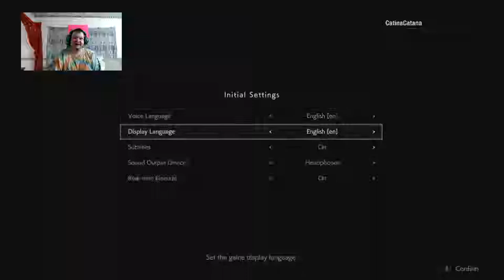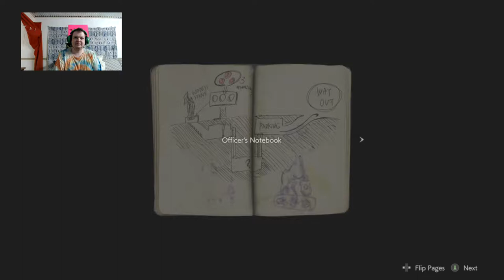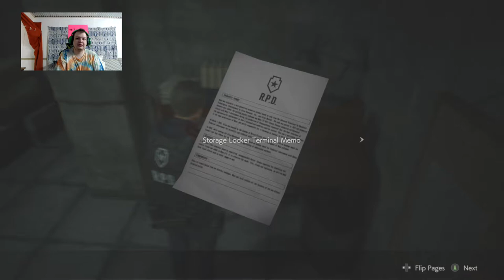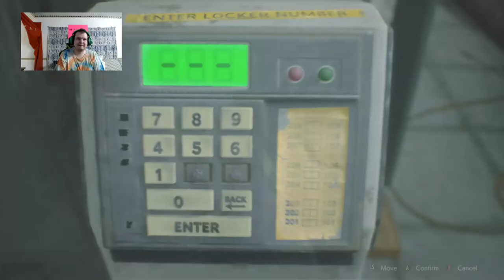Resident Evil 2 1 shot demo